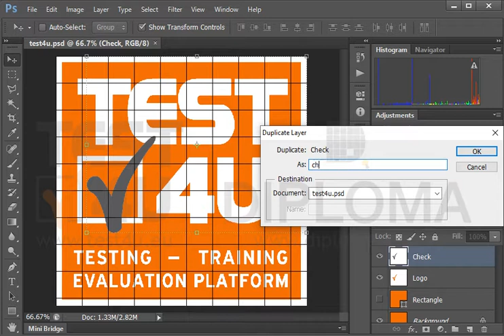Duplicate the Check layer. Name the new layer checkmark and make sure it is on top of all other...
Duplicate the Check layer. Name the new layer checkmark and make sure it is on top of all other layers.